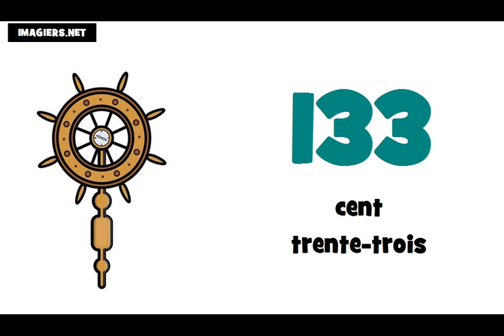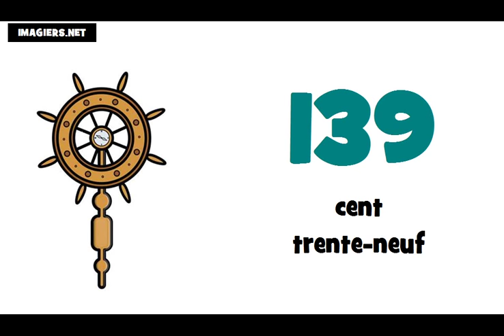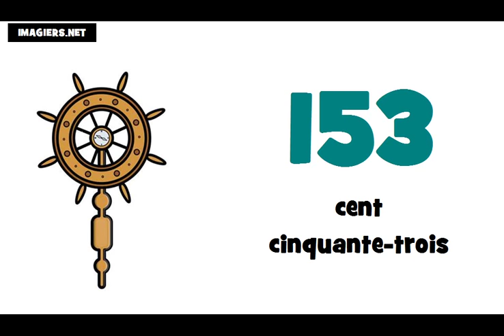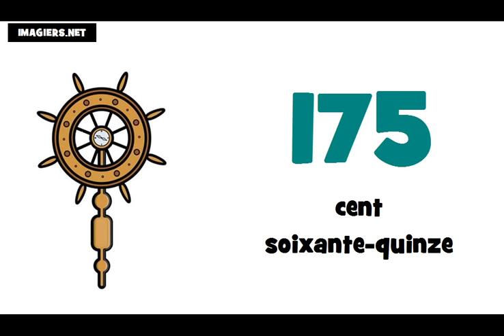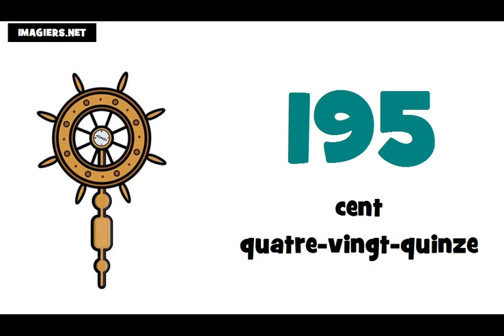Lær fransk tal = fra 100 til 200